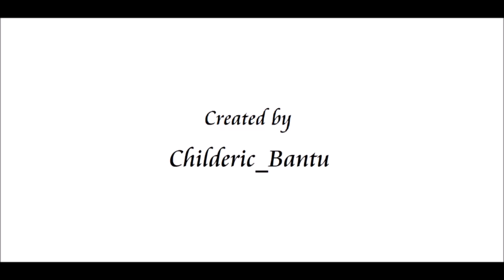Half-Life - One Year of Gameplay Clips - 2013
Half-Life 1, Gameplay Clips (2013) (Childeric_Bantu)